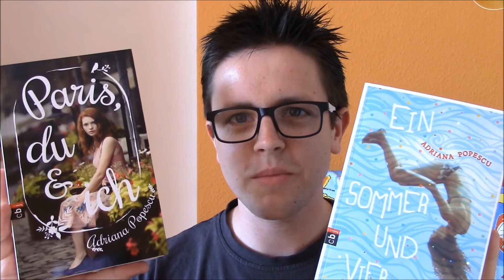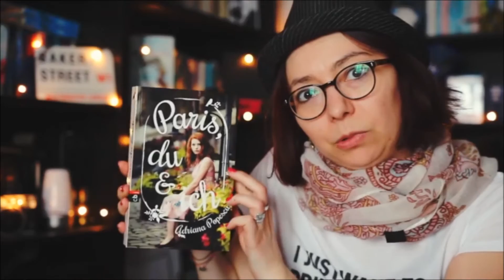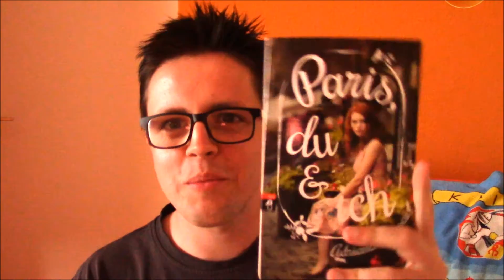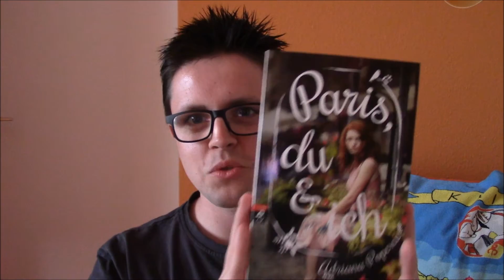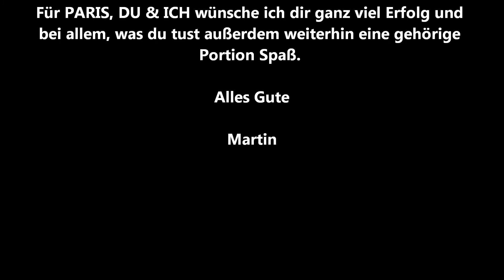Drei Fragen an ... Adriana Popescu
wieder ist die Mitte des Monats gekommen und wieder gibt es DREI FRAGEN AN ...

Im August habe ich gemeinsam mit der Autorin Adriana Popescu ein richtig tolles Video zusammengebastelt. Das Ergebnis könnt ihr oben sehen.

Auf euer Feedback bin ich natürlich (wie immer) sehr gespannt.

Möchtet ihr mehr über Adriana erfahren? Dann klickt mal auf folgenden Seiten vorbei:

Hintergrundmusik (Vor- und Abspann):

Suave Standpipe
Instruments: Bass, Accordion, Drums, EP, Guitar, Horns, Organ, Synth, Sax, Vibes
Feel: Grooving, Relaxed